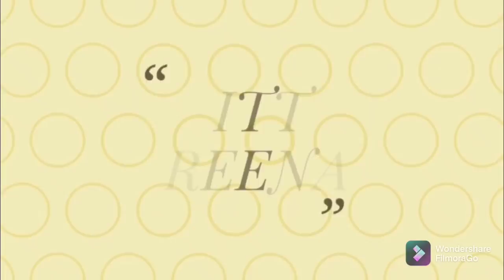नए डिजाइन की बनाए लड्डू गोपाल के लिए एक सुन्दर सी पोशाक👗।। Woolen Dress for kanhaji 👗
Make a beautiful woolen Dress for kanhaji in easy way at home 👗